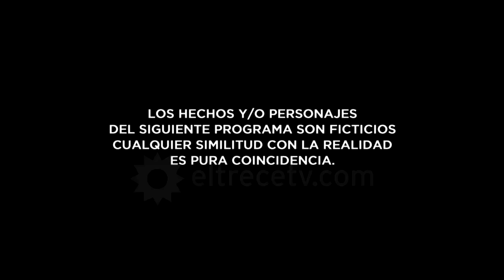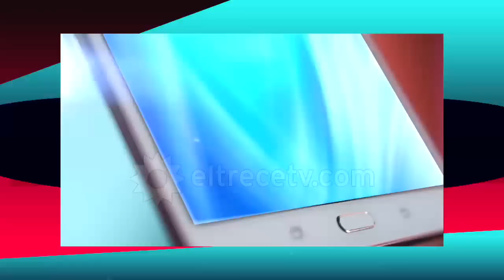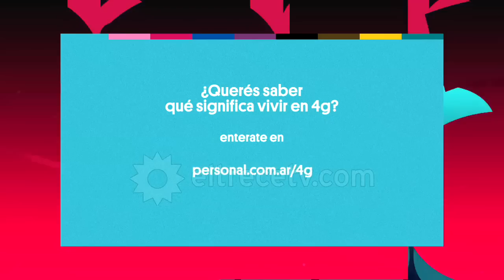EM Capitulo 98 HD